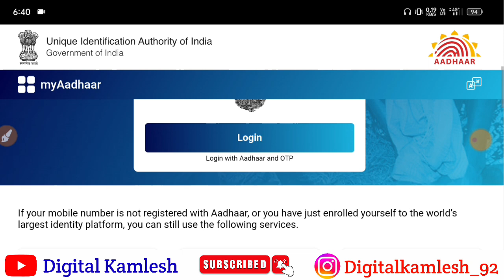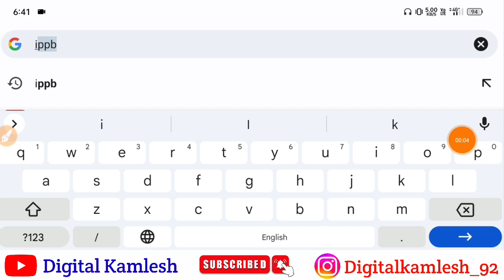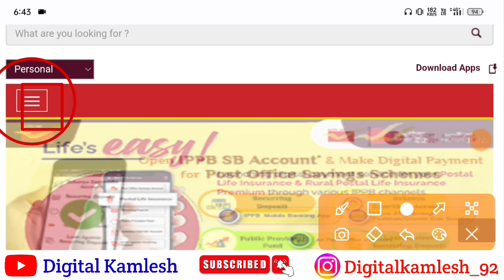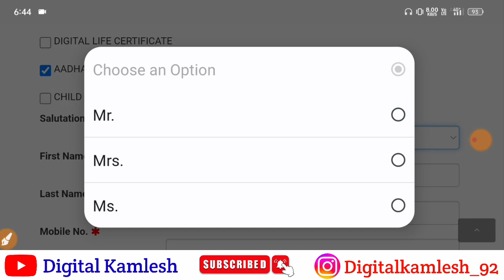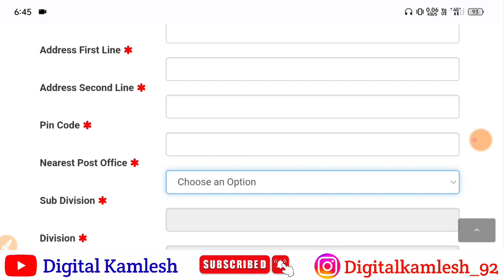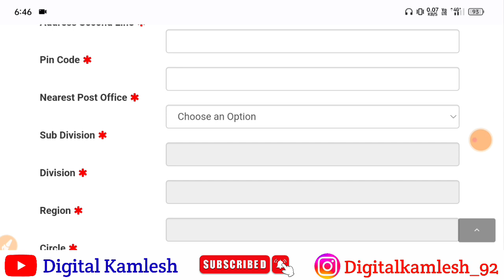Aadhar card me mobile no link kaise kare ghar baithe | How to Link Mobile Number to Aadhar Card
Your Your:-
mobile number ko aadhar se link kaise kare,aadhar card mobile number change
aadhar me mobile kaise link kare
aadhar card me mobile update kaise kare